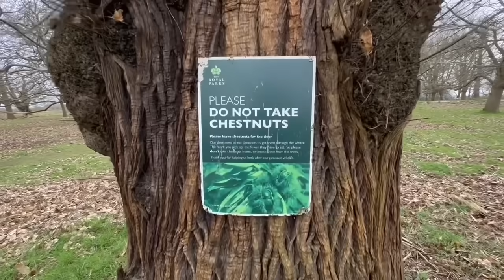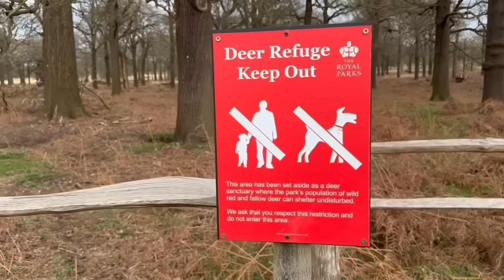20240323何德何能，觀眾厚愛，做得一日得一日。回應批評：殺咗隻會啼嘅公雞，明天太陽照常升起！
二年合約 最平港幣32元/月
一個月免費

邁向七週年！